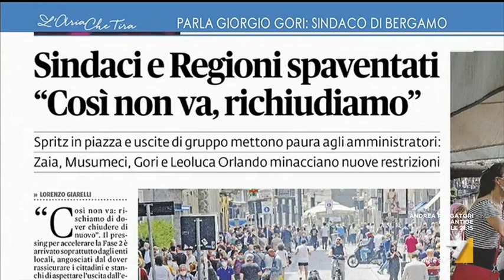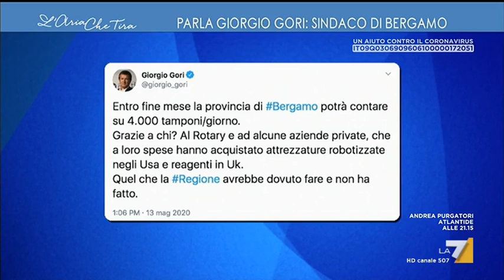Giorgio Gori, sindaco di Bergamo: "I dati sanitari sono migliorati, questo ci ha fatto tirare ...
Giorgio Gori (sindaco di Bergamo): "Mi arrabbio se quelle poche regole non vengono rispettate, ho visto tante persone con la mascherina abbassata o senza, oppure troppo vicine. Il rischio continua a permanere".